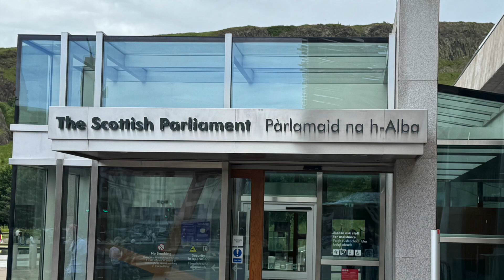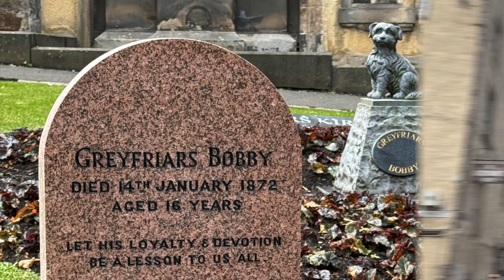Edinburgh Scotland 2024 - Sights and Sounds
Scotland Travel - 2024 Sights and Sounds
We spent a few days walking around the city and wanted to share what we saw. It is such lovely city, with lots to offer!!

Can't wait to see more!!